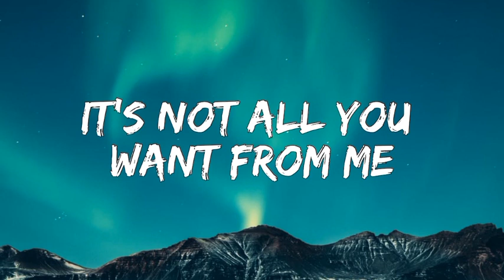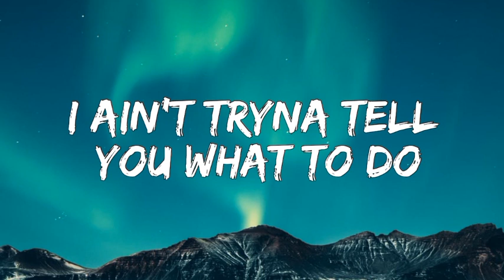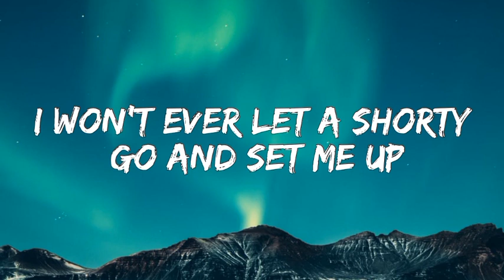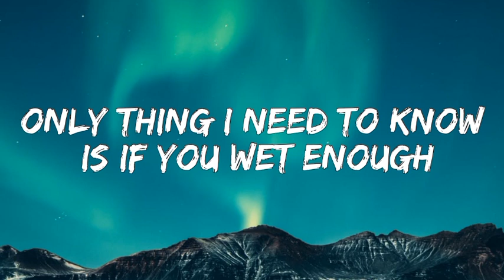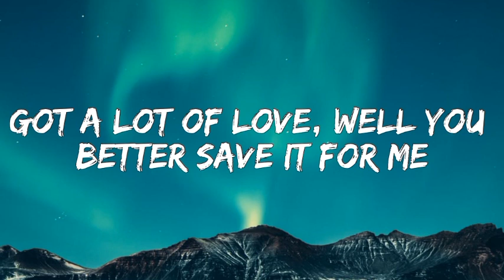Mood - 24kgoldn ft.iann Dior (Official lyrics video) | Slowed and reverb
"Mood - 24kGoldn: Catchy Beats and Infectious Vibes | Music Video Description"

Get ready to groove and vibe with one of the hottest tracks of the year - "Mood" by 24kGoldn featuring iann dior. This chart-topping hit has taken the music world by storm with its irresistible blend of catchy beats and infectious energy.

In this captivating music video, 24kGoldn and iann dior take us on a wild ride through a vibrant and energetic world. As the song's pulsating rhythm kicks in, we are introduced to a visually stunning landscape filled with colorful visuals, stunning backdrops, and a cast of charismatic dancers.

Watch as the artists effortlessly deliver their charismatic performances, bringing the lyrics to life with their undeniable chemistry. With their undeniable star power and captivating presence, 24kGoldn and iann dior command the screen, keeping you hooked from start to finish.

"Mood" is a genre-blending masterpiece that seamlessly merges elements of hip-hop, pop, and R&B, creating a sound that is uniquely its own. The song's relatable lyrics explore themes of love, relationships, and the ups and downs of navigating emotions in the modern world.

Join us on this high-energy journey as we dive into the music video for "Mood." Whether you're a fan of 24kGoldn, iann dior, or simply love discovering new music, this video is guaranteed to leave you in a mood you won't soon forget.

Get ready to elevate your mood and let the rhythm take over!